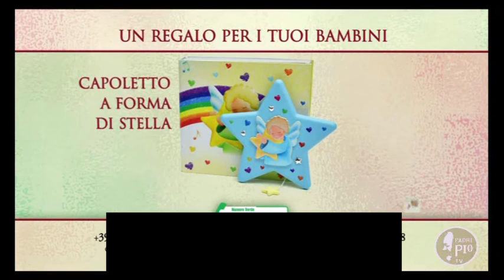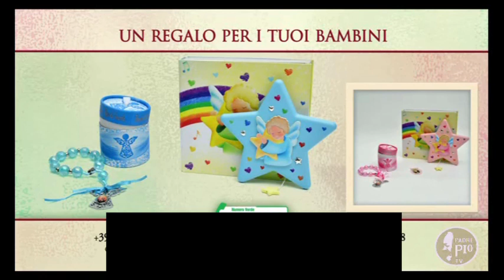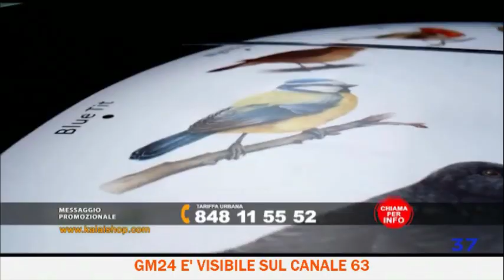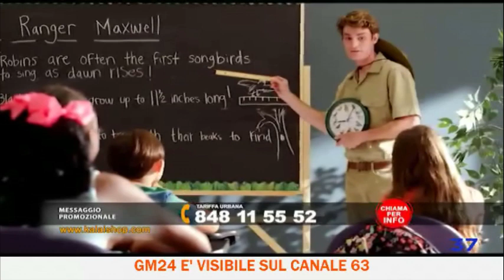Deep TV - Ottobrata olistica ritualizzata a distanza con fiducia